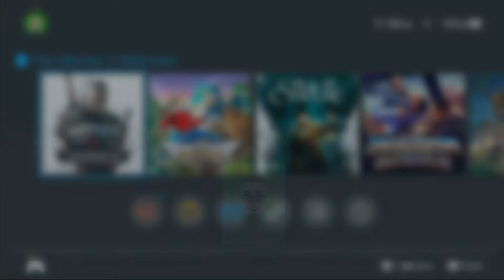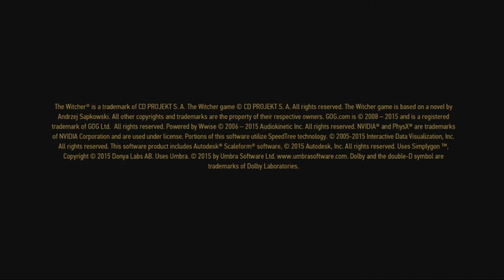Witcher 3: Wild Hunt - Let’s Play - SWITCH GAME SATURDAYS!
I’d like to play more of my Switch games, so I’m going to try and start putting out a Let’s Play and Review each Saturday if I can! Today we will check out Witcher 3: Wild Hunt and see what we think!

Play Switch games with me! Switch Friend Code: SW-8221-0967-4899

What do you think? Have you played this? Are you going to try it? What’s your favorite thing to do in the game?

HELP MY CHANNEL GROW!

MORE ABOUT ME!

WRITE ME!
The Eric Butts
1588 Leestown Road STE 130-155